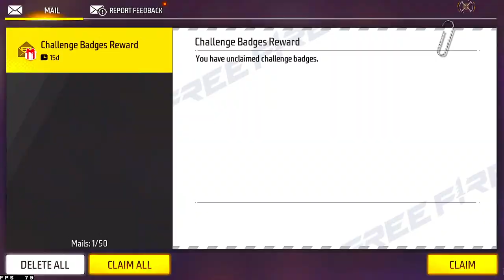0001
NEW SEASON CSR PUSH TO TOP 1 GRANDMASTER classyff nonstopgaming freefirelive classyff nonstopgaming freefirelive asifgamer FREEFIRELIVE AJJUBHAILIVE #2022

🆔 IN Game Name :- IG Shubha